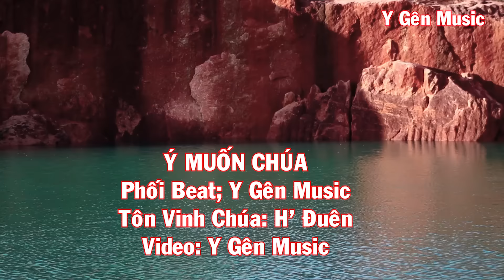Ý Muốn Chúa | Nhạc Thánh Tin Lành | H' Đuên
Y Muốn Chúa
Phối. Beat. Y Gên Music
TVC. H Đuên
Video. Y Gên Music